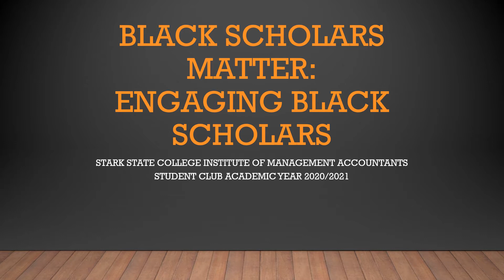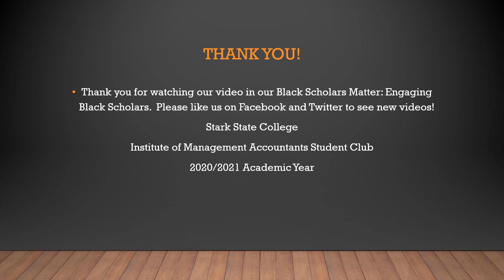Black Scholars Matter Jamacia Allen